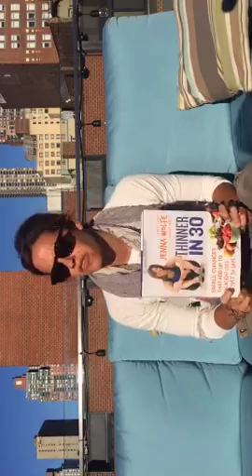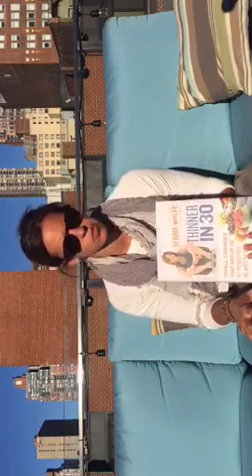Thinner in 30: Step 1/Chapter 1: Drinking Water